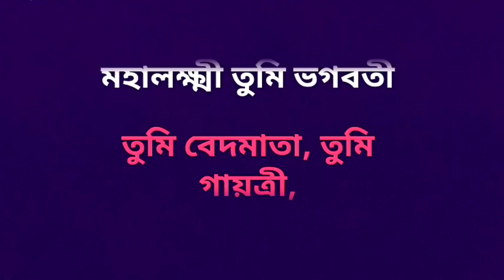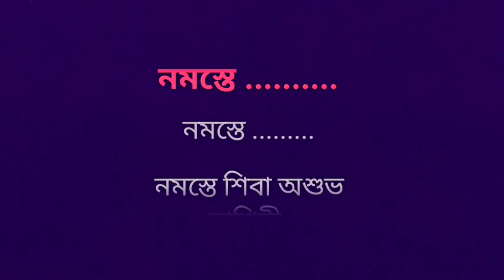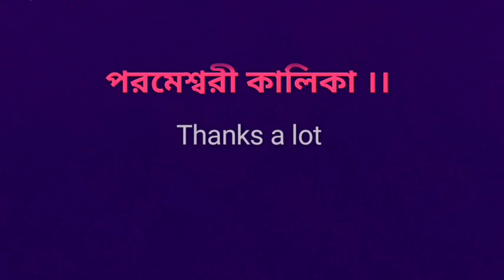মহাবিদ্যা আদ্যাশক্তি কারাওকে C# স্কেল/ Mahabidya Adya Sakti Karaoke in C# scale with lyrics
পন্ডিত অজয় চক্রবর্তীর গাওয়া অসাধারণ এই গান মহাবিদ্যা আদ্যাশক্তি কারাওকে C# স্কেল/ Mahabidya Adya Sakti Karaoke in C# scale with lyrics.